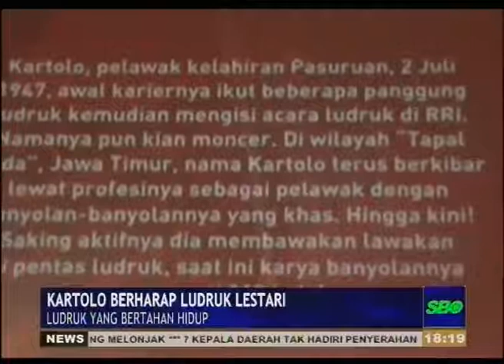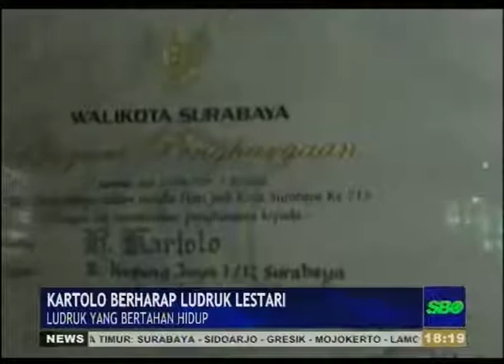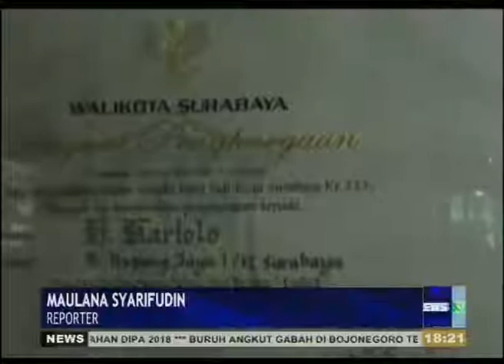KARTOLO BERHARAP LUDRUK LESTARI - UPDATE MALAM SBOTV 16 DESEMBER 2017